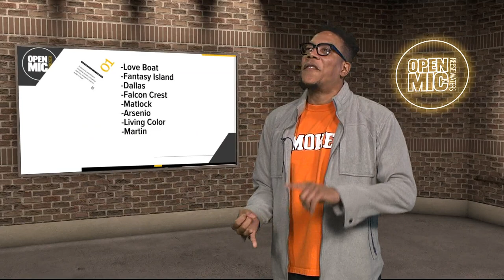The 100 greatest TV shows of all time | Drop the Mic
Rolling Stone magazine put out their list of the 100 greatest television shows of all time, and it's got the internet, and our writers room, talking